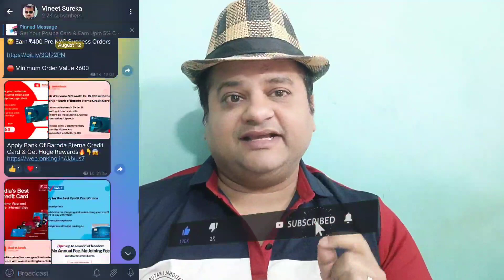Amazon 5000 Cashback Loot Offer | Instant Cashback | Amazon Pay New Loot Offer Today